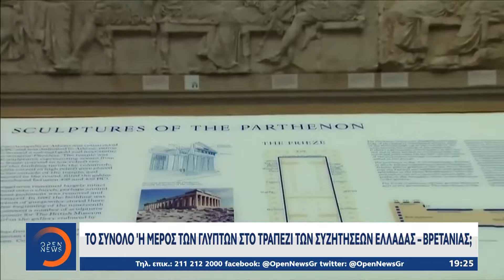Γλυπτά Παρθενώνα: Σε προχωρημένο στάδιο οι συζητήσεις για την επιστροφή τους | OPEN TV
Θα χρειαστεί χρόνος για να συμφωνηθεί η φόρμουλα